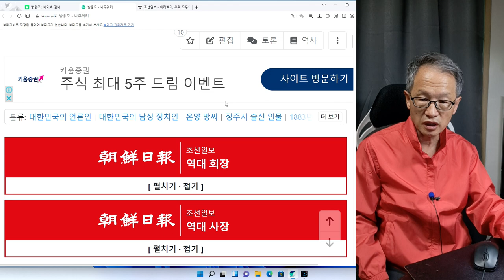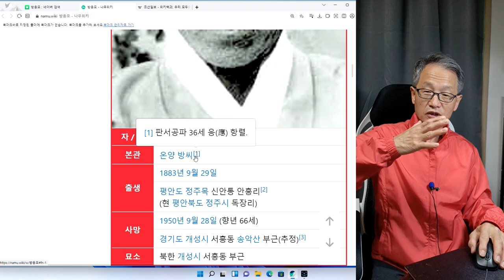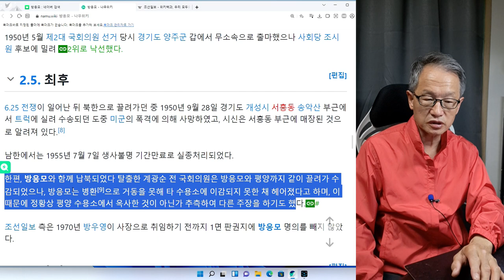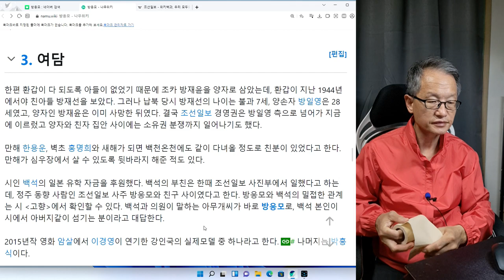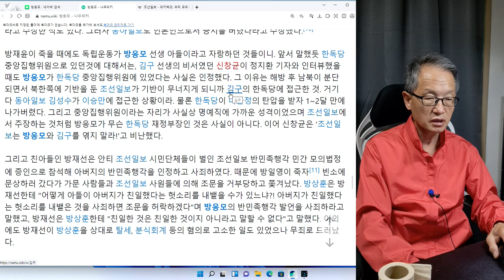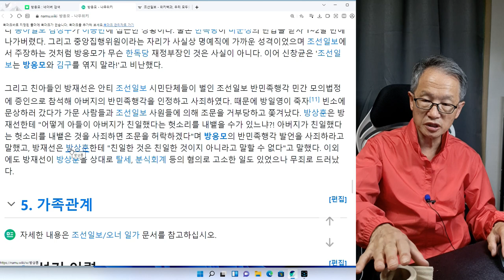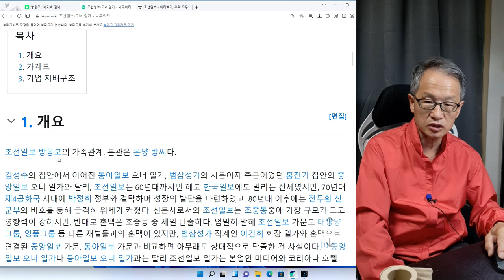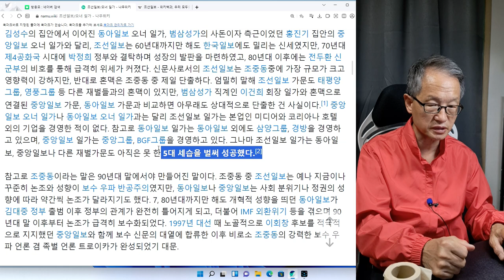방응모 1회--금광으로 돈을 벌어 자금난에 허덕이던 조선일보를 인수한 방응모(창건이 아닙니다. ).